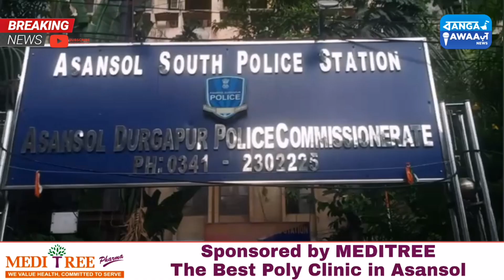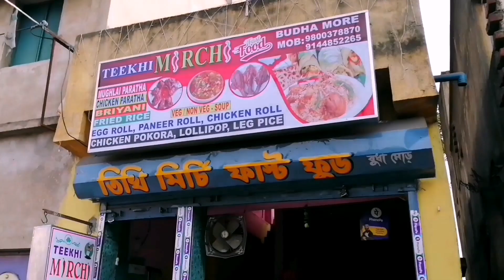Hotel The Grand Me Juwa Adda || 18 Log Hue Girftar